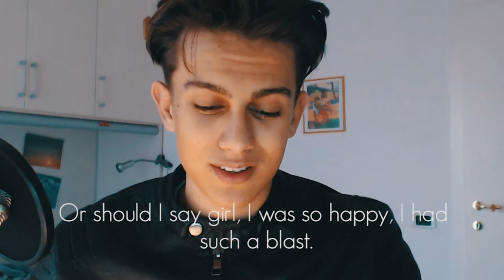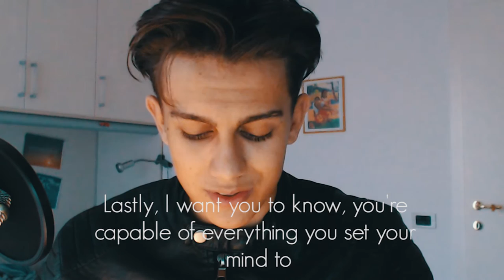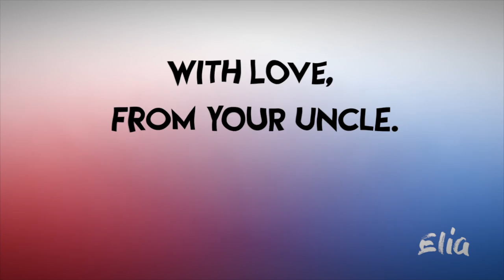A Message from an Uncle to his Niece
For you, Nora.

Inspired by Daniel Fernandez.

Σ My equipment:
- Canon G7x ii
- Sony as200v